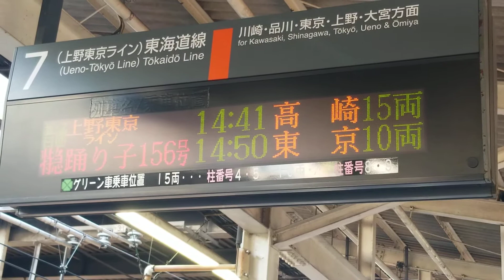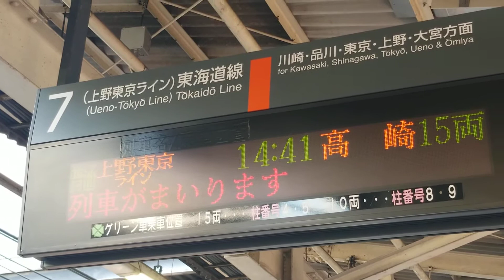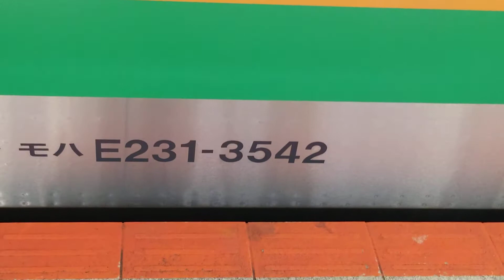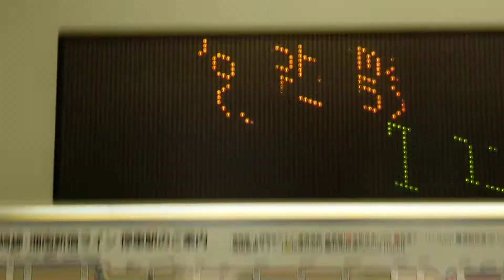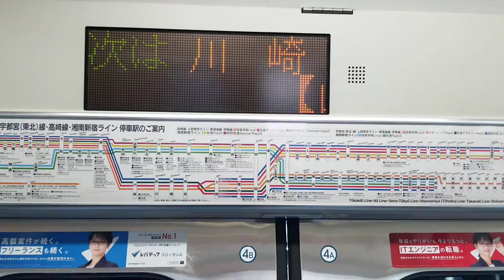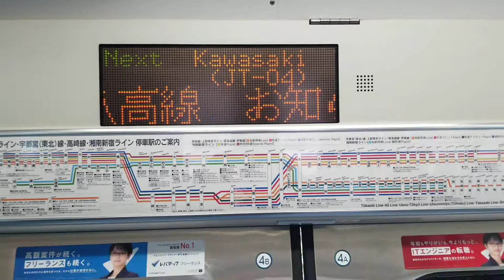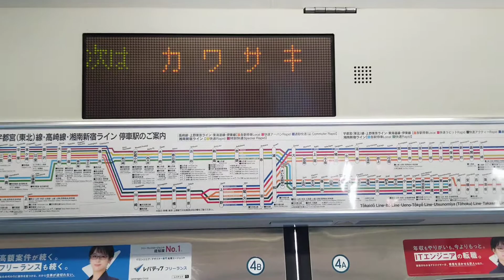E231系K42上野東京ライン高崎線直通普通高崎行接近放送&発車メロディー【JR横浜駅】&車内自動放送など